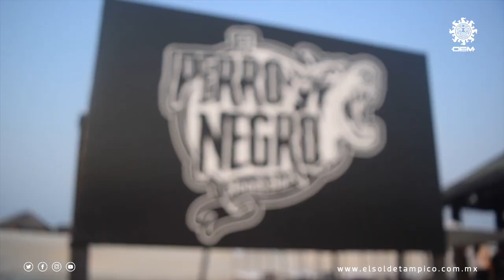"Dákiti", "Bichota" y otras bebidas preparadas que encuentras en playa Miramar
Nombres como “La Bichota”, “Dákiti” y “Heinsenberg” le han dado gran popularidad a El Perro Negro, beach club.

El paradisíaco entorno que ofrece playa Miramar es el marco ideal para disfrutar una bebida refrescante y que mejor que esta tenga un toque de originalidad, sabor y evoque a las figuras más populares de la música y series de televisión de los últimos años.

Lee la nota aquí completa aquí ➡